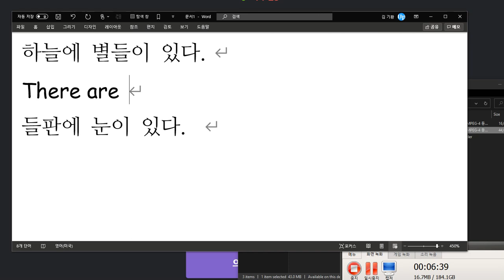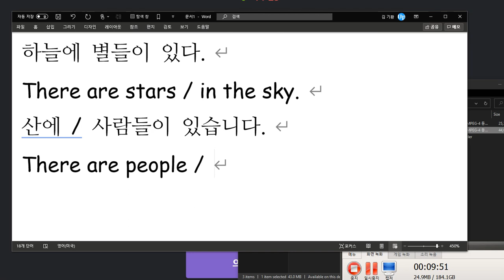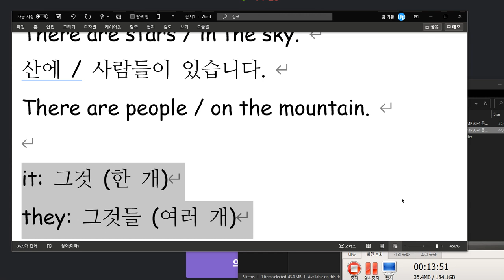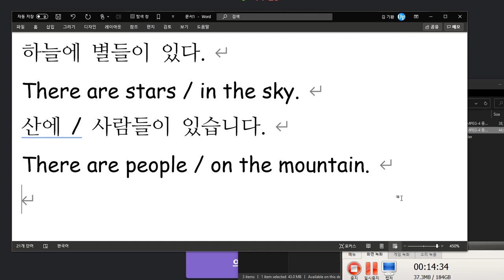김도헌 2020 02 20